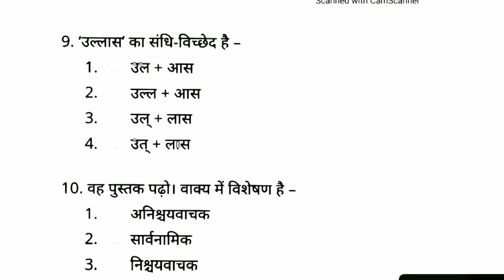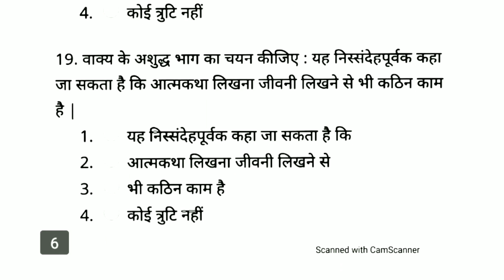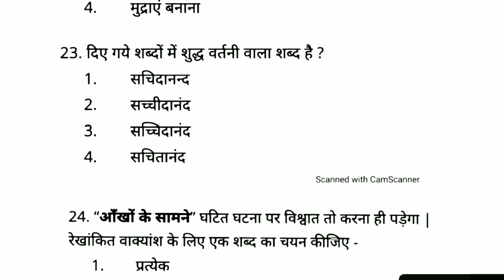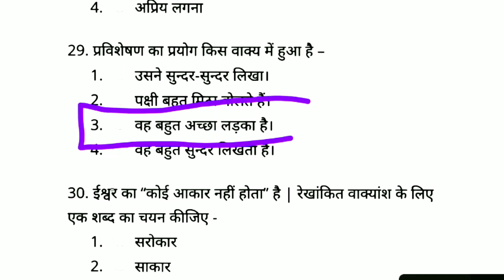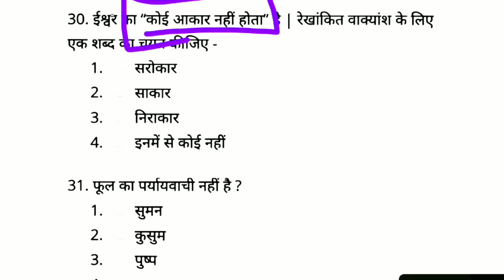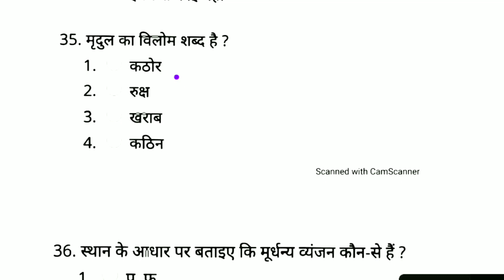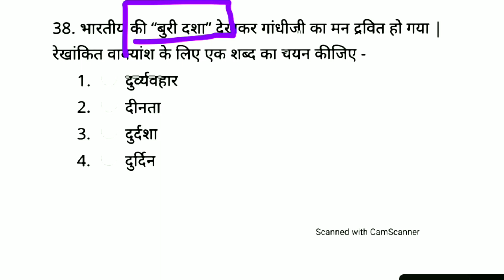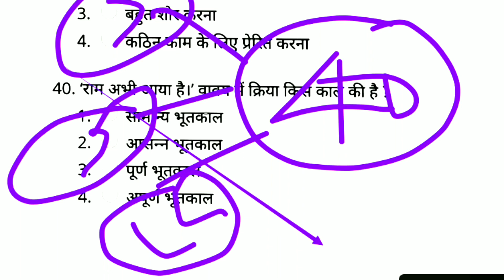राजस्थान हाईकोर्ट चतुर्थ श्रेणी कर्मचारी परीक्षा 2020 | Rajasthan High Court Group D Model Paper